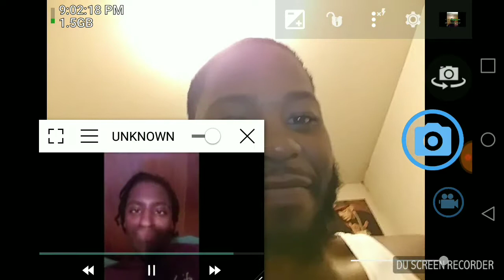King James When you get caught chocking the chicken reaction